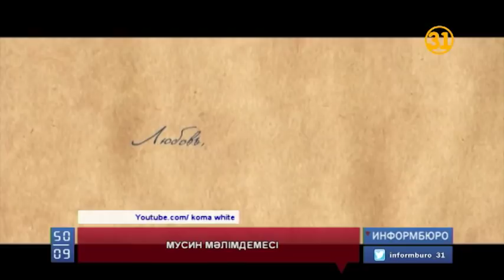Президент әкімшілігін басқарған А.Мусин ұлы Асылбек туралы мәлімдеме жасады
Жаңаөзен оқиғасы кезінде Президент әкімшілігін басқарған Аслан Мусин ұлы Асылбек туралы мәлімдеме жасады. Қазақстанда «Құраниттер» ілімінің негізін салған деп есептелетін Асылбек Мусин 2017 жылдың соңында Ригада қайтыс болған. Көзі тірісінде діни көзқарасы бойынша көп сынға ұшыраған ұлы туралы пікір білдірген саясаткер Асылбек жайында деректі фильм де әзірлепті.